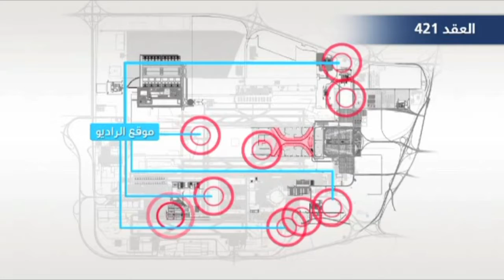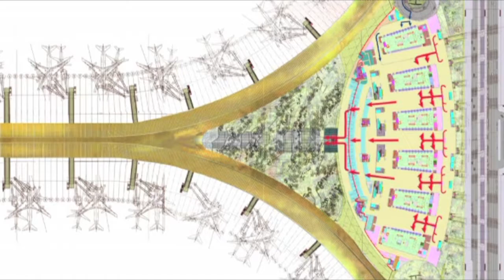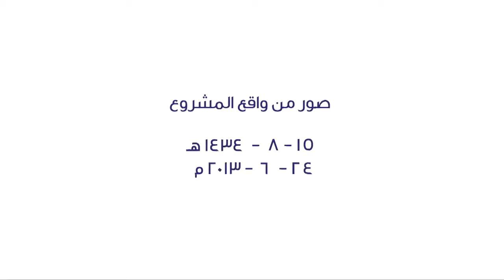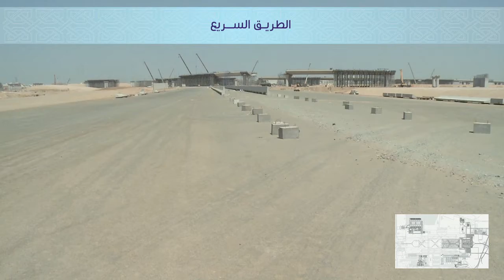NEW KAIA PROGRESS FILM - ARABIC 24.6.2013